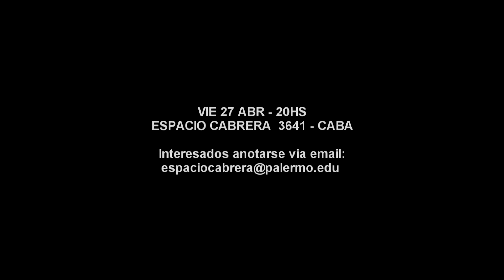Letras Grandes Blancas Sobre las Paredes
Ensamble LEMC (Laboratorio de Experimentacion en Musica Contemporanea dependiente del Centro de Investigacion y Estudios Musicales de la Universidad Nacional de Lanus)
+Nahuel Sauza